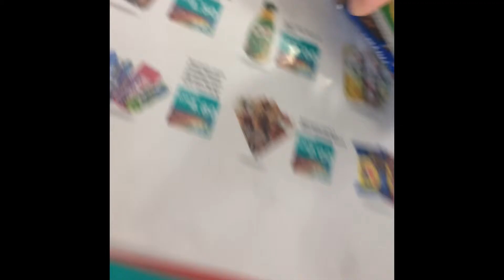blessed directed by anisa arip